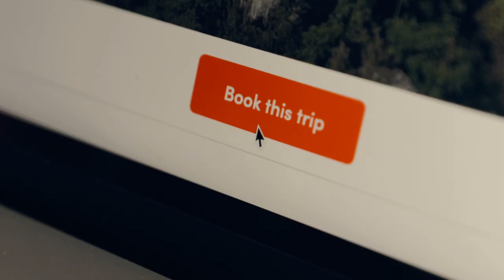The Travel Squad In THAILAND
Meeting strangers online and travelling to Thailand with TheTravelSquad was an unforgettable experience that will stay with me forever. The friendships and memories that were made are like nothing else.

To get involved and find your travel squad head to the facebook